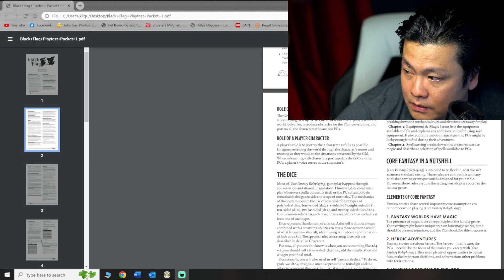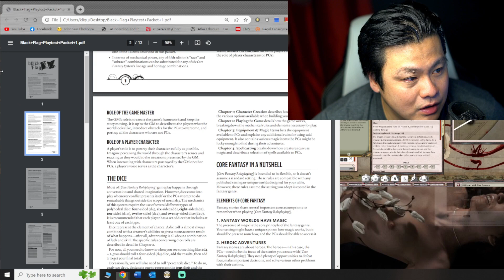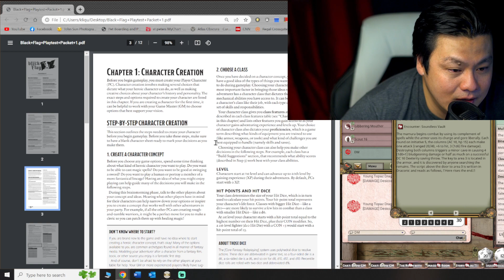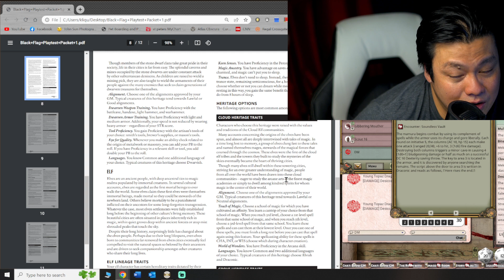DM Review and Game Prep: 5 Corners & Wellspring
I review and prepare two 5e adventures, The Room with Five Corners and The Claret Wellspring by Kobold Press.